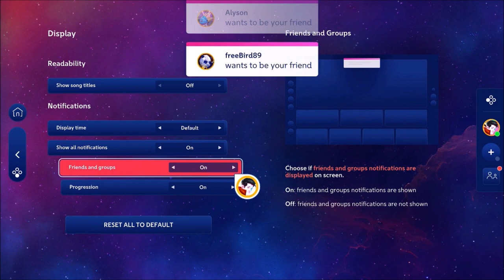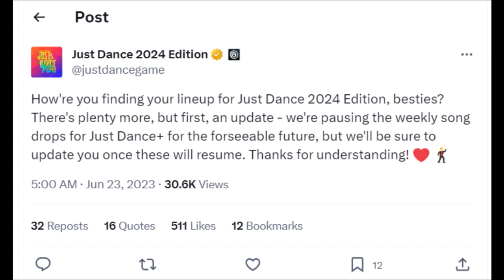Just Dance [Forever] - 1 Year Later - Bill Fusion